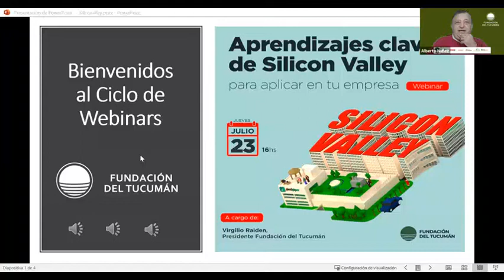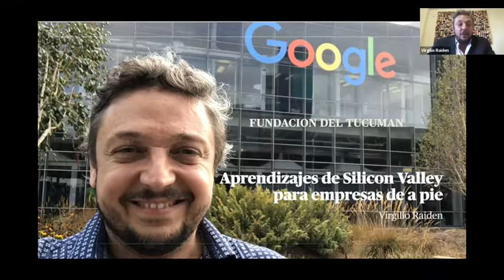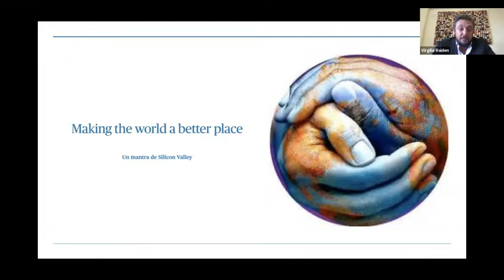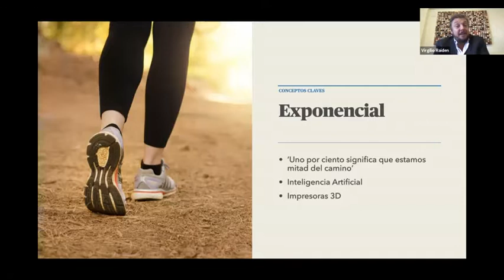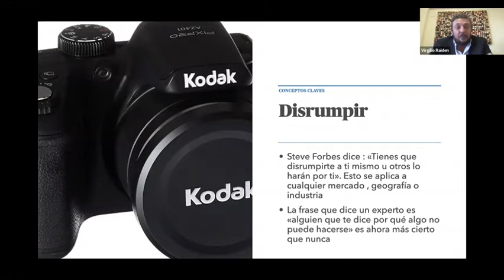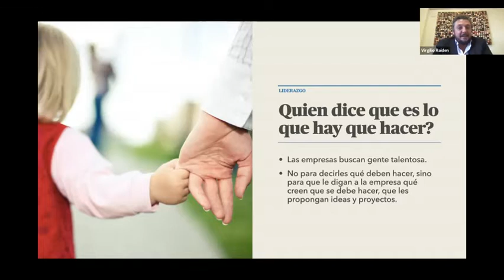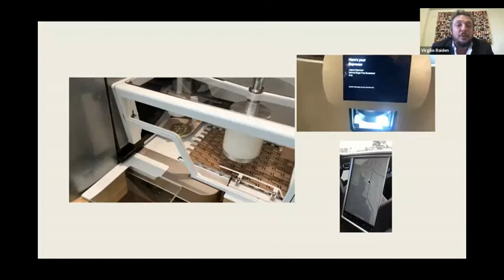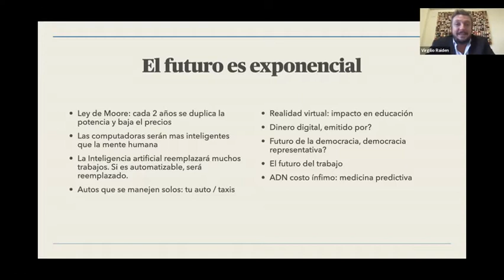Aprendizajes claves de Silicon Valley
Webinar con Virgilio Raiden